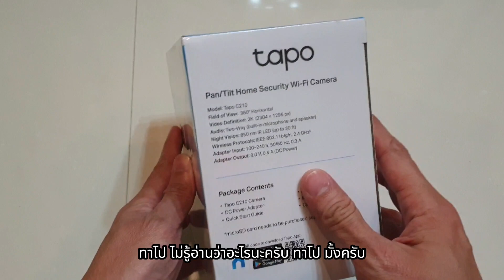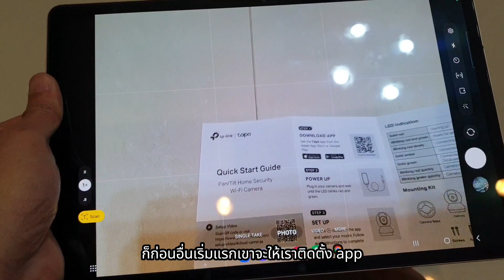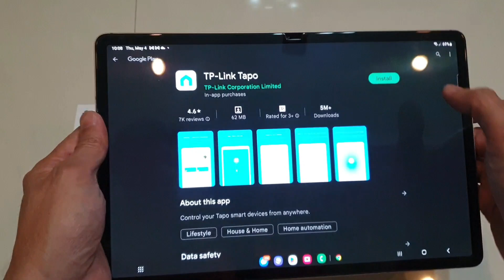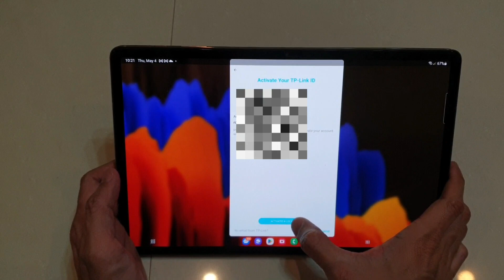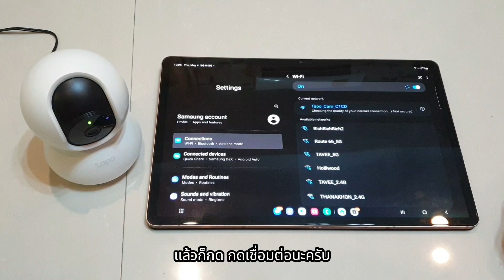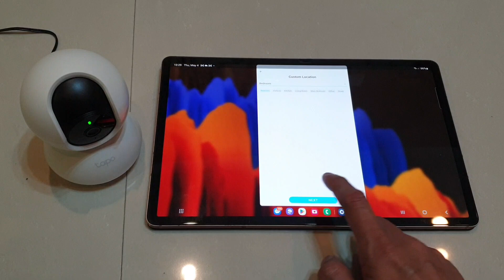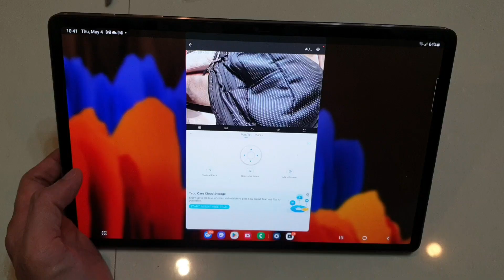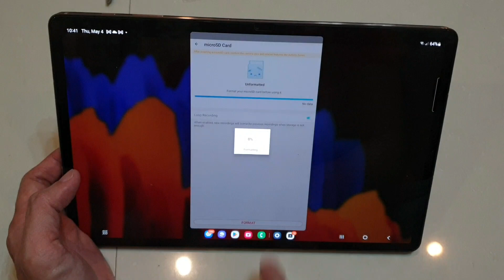สอนยันใช้งานได้ กล้องวงจรปิด Tapo TP-Link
คลิปนี้เป็นการสอนการ ติดตั้งกล้องวงจรปิด tp-link tapo model c210 ซึ่งวิธีการนี้ส่วนใหญ่ก็ใช้ก็ใช้ได้กับกล้องเกือบทุกยี่ห้อ ถ้าคลิปนี้มีประโยชน์ขอบคุณที่กดไลค์กดติดตามกดกระดิ่งแจ้งเตือนเพื่อเป็นกำลังใจให้กับช่องด้วยครับ 😄❤🙏